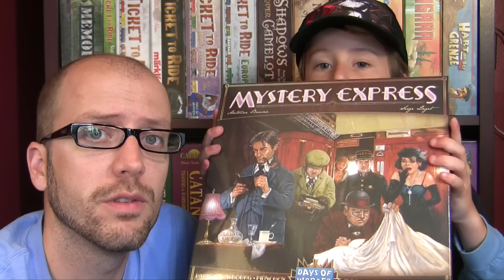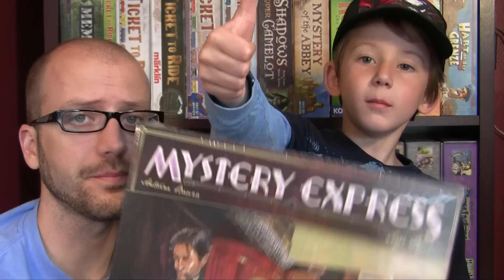Hayden's Game Giveaway - Contest #4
Courtesy of Gateplay.com we are having our 4th contest.  Deadline for entry is Sept 1st.